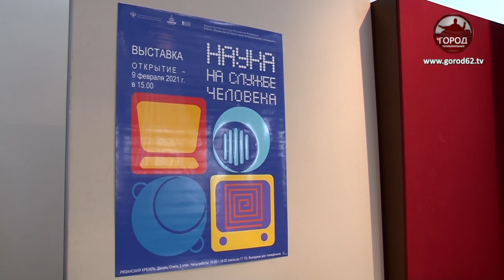УМНЫЕ ВЕЩИ ВЕКА